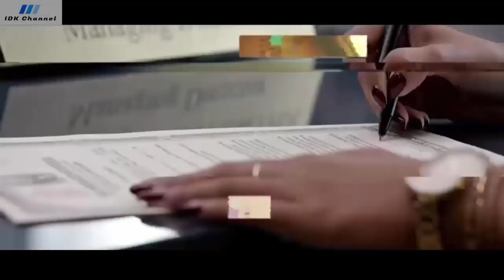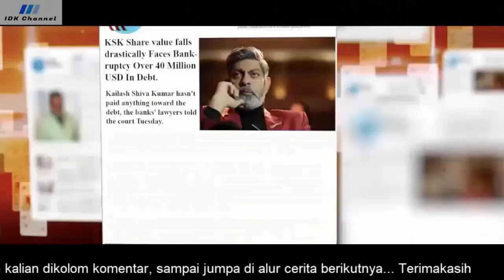DI REMEHKAN KARENA HANYA PENJUAL TEH, TAPI LIHAT .... ‼️ Alur cerita Film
Alur Cerita Film : Miss lndia ( 2020 )

Channel ini adalah Channel ke-2 dari IDK Channel, dan trimakasih sudah support channel ini. semoga kalian semua mendapat pahala, banyak rezeki, dan panjang umurnya.